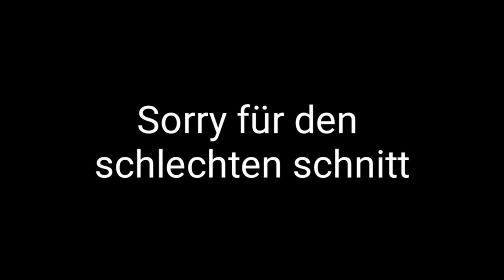Kein Talent bei Pixel Animation 😂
Ich hab's mal versucht naja...